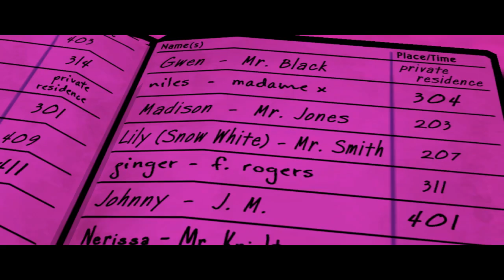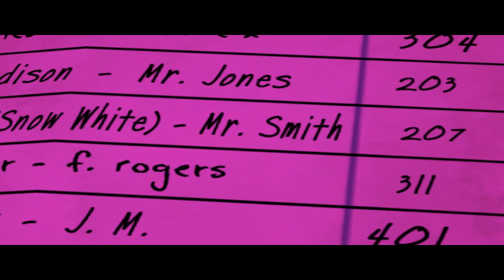Wolf Amogus with bad commentary and weird choices as April fools playthru Chapter 2